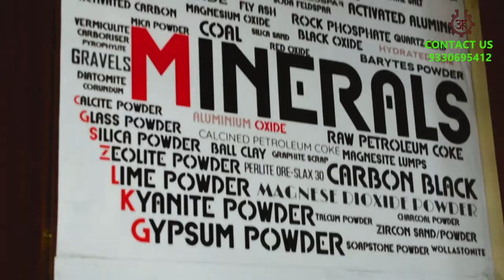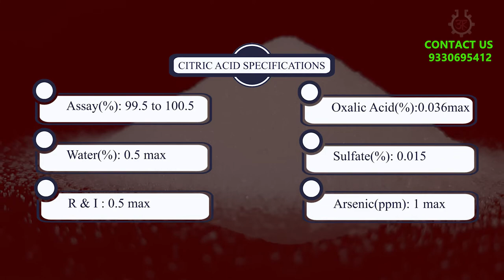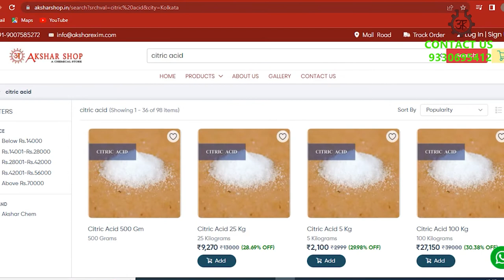CITRIC ACID (साइट्रिक एसिड) USES | WHERE YOU CAN PURCHASE BEST QUALITY OF CITRIC ACID ?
Buy Links for citric acid:-

Citric Acid is a weak organic acid which is generally derived from Citrus Fruits like Lemons, Oranges and Limes. Citric Acid is a natural antioxidant which finds its uses in Food additives, Disinfectant, Mining Industries, Textiles, Plastics, Dyeing Process, Adhesives, Agricultural formulations, Cosmetics, Personal Care Products, Cleaners & Detergents, Water Treatment, etc.